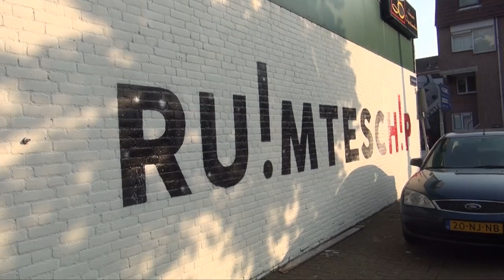ruimteschip voorbereidingen 27 mei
This video is about ruimteschip voorbereidingen 27 mei